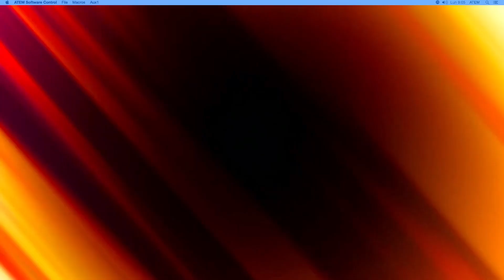La defensa social contra las empresas criminales (1 de 3) - Martínez Serrano